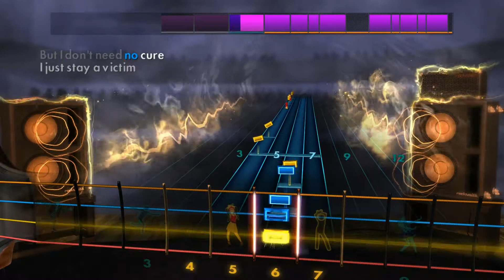Blue Swede - Hooked on a Feeling (Rocksmith 2014 Bass)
Artist: Blue Swede
Song: Hooked on a Feeling
Album: Hooked on a Feeling
Year: 1973
Genre: Power pop
Label: EMI ^_^
Tuning: E Standard